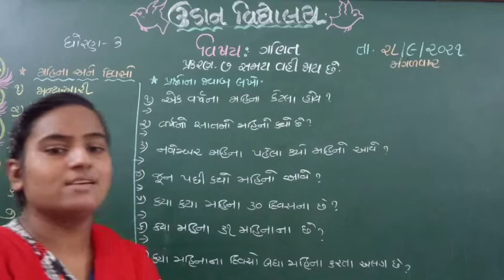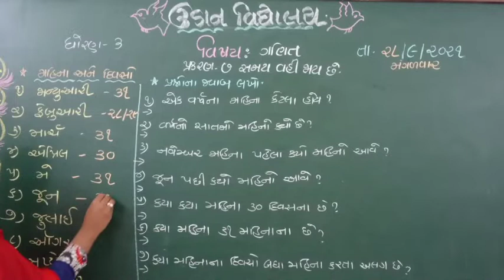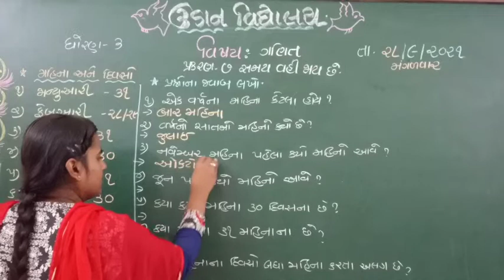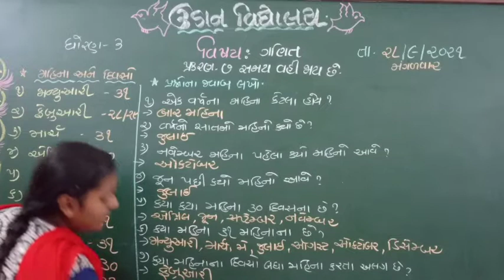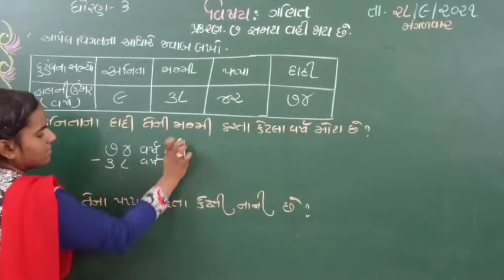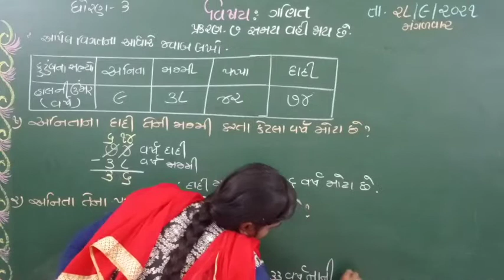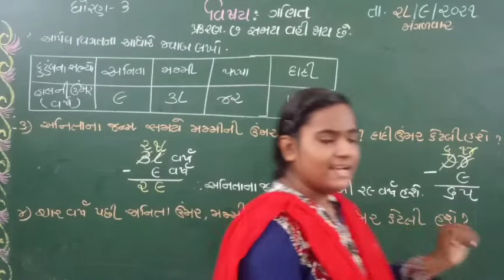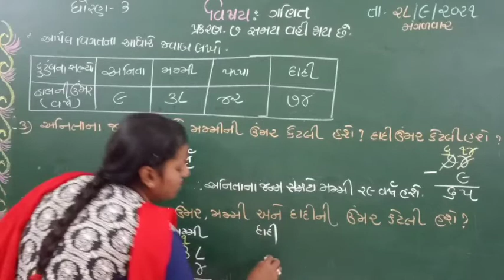std-૩ maths પ્રકરણ ૭ સમય વહી જાય છે.